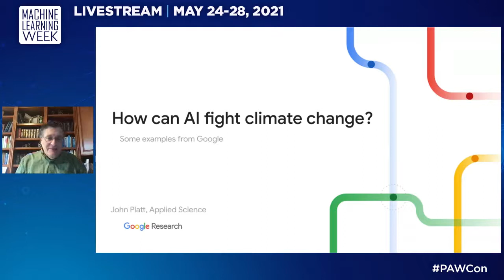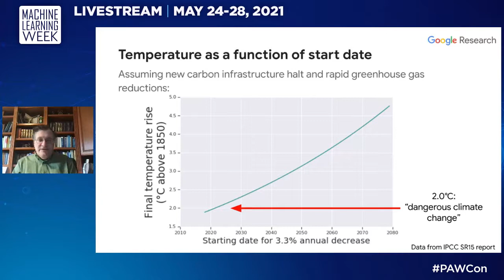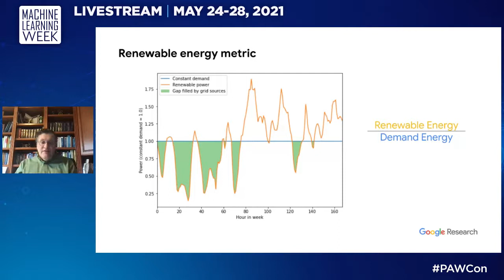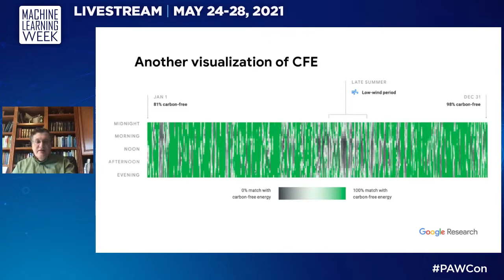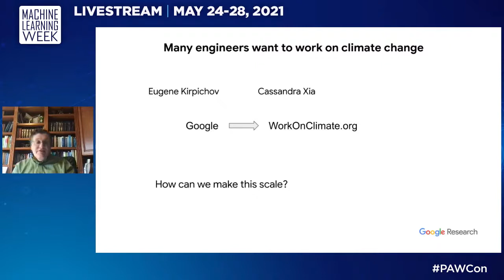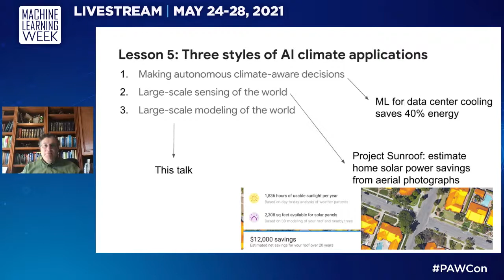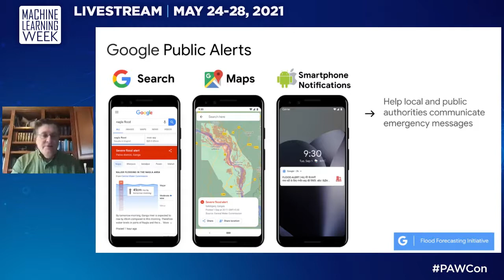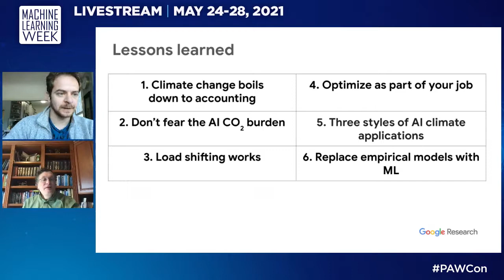PAW Climate 2021 - Keynote (John Platt, Google): How can AI fight climate change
This video is from PAW Climate 2021 - the first ever conference on applications of machine learning to private-sector climate tech.
The goal of the conference is to draw more ML professionals to work directly on solutions to the climate crisis.

John Platt, Director of Applied Science, Google

Abstract:
In applying AI to fight climate change, we appear to have the irresistible force meeting the immovable object. In this talk, I'll present lessons that I've learned from work at Google where both AI and large-scale computation can be used for both climate mitigation and climate adaptation. The talk will include discussing carbon-aware computing, flood forecasting, and using machine learning to accelerate fluid modeling.

Speaker bio:
John Platt is a Distinguished Scientist at Google Research, leading the Applied Science organization. One of the focus areas of Applied Science is climate change: we investigate how large-scale computation and AI can be employed to reduce global mean temperature. John is an applied mathematician who has worked on numerous fields, such as neural networks, computer graphics, planetary science, analog circuits, quantum computing, numerical analysis, computer vision, human-computer interface, support vector machines, data systems, Python, and computational geometry. For his work in computer graphics, he received a Technical Academy Award in 2006.